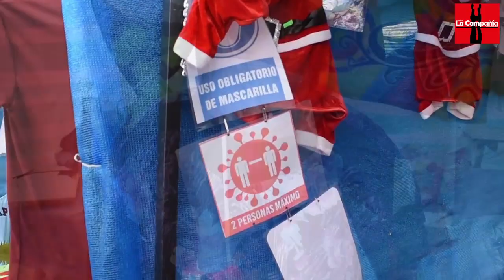Con todas las medidas sanitarias parte feria navideña en parque Espejo del Sol en Las Compañías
Alcalde de La Serena  Roberto Jacob destacó que en esta oportunidad  se favoreció  igualmente a los adultos mayores para que vendan sus productos en el antejardín de sus casas como una de medida de protección ante la pandemia.